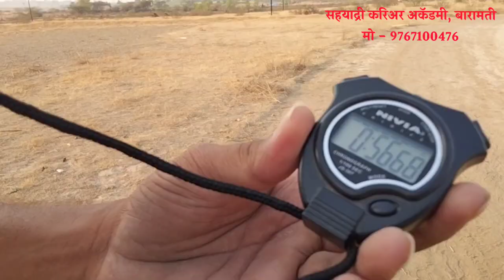400 Relay Workout | Sahyadri Career Academy, Baramati | Mo - 9767100476